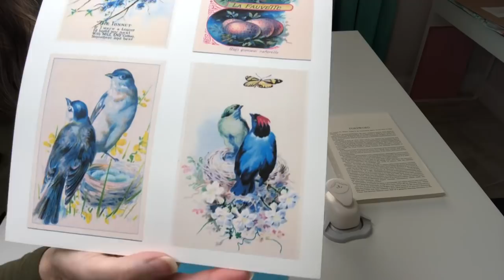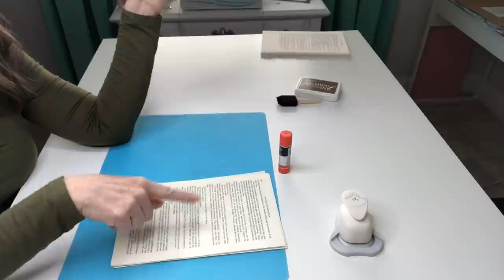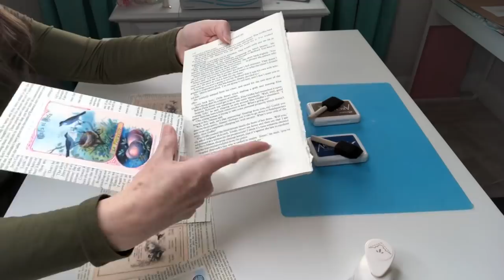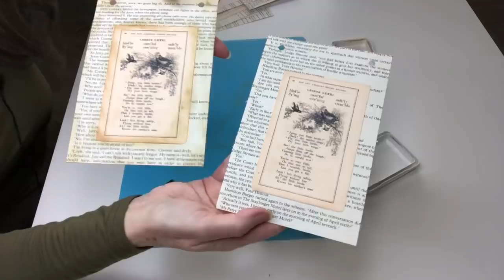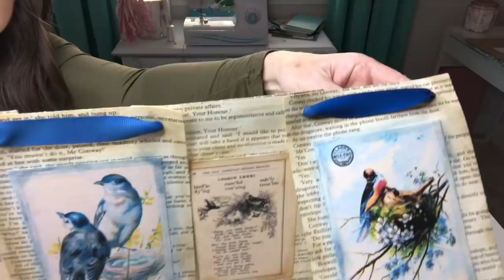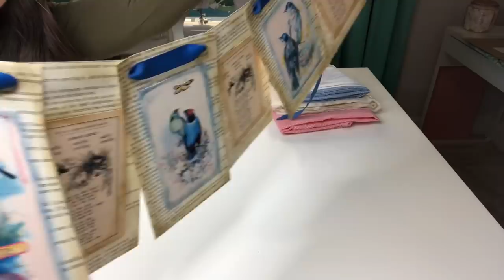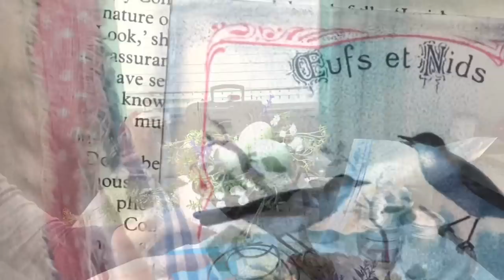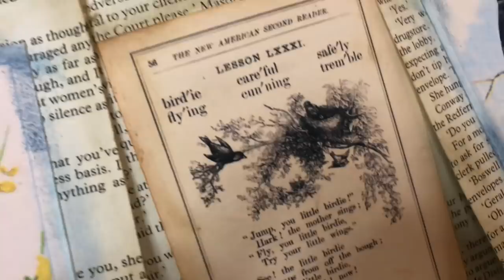Easy Spring DIY Projects • Bird Banner • Tart Tins • Peat Pots • Vintage Mattress Spring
And our Bird Inspired Spring Projects continue!

~ We will be creating our Beautiful Bird Banner with images from the Graphics Fairy, and Ranger Archival inks from Amazon. Bluebirds are my favorite and I hope you will enjoy using the printable!

~ Our Spring tart tins turned out so cute! I gave a quick coat of Rustoleum spray paint in Chiffon Cream to some Amazon tart tins. They were embellished with fabric, moss, twine, and beads. Nest stamp and paper punch from Hobby Lobby, ink from Amazon.
~ Next we embellish a peat pot with a drop cloth banner stamped "chirp" and make paper ruffles from coffee filters.
~ Finally, we use a vintage mattress spring, a grapevine wreath, moss, florals, and plastic eggs to create a quick and easy Spring Nest.